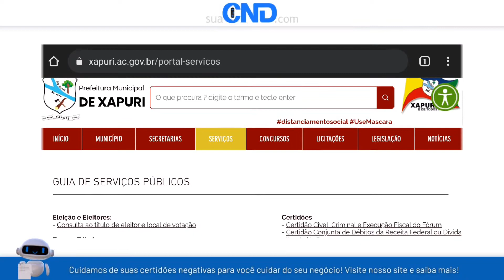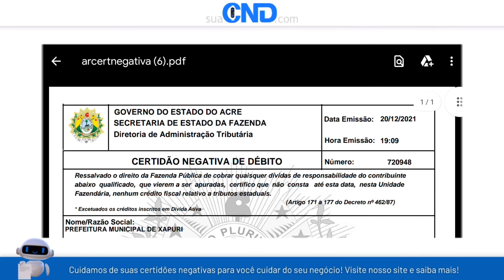Como emitir a certidão negativa municipal de Xapuri em apenas 1 minuto! :)